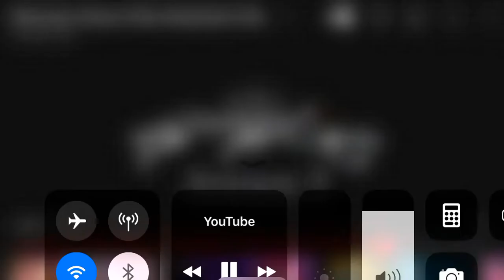Miraculous Ladybug - Season 5 Out. | Felix (New Peacock Holder) with Shadow Moth Teaming Together